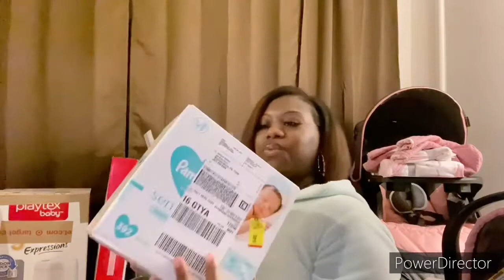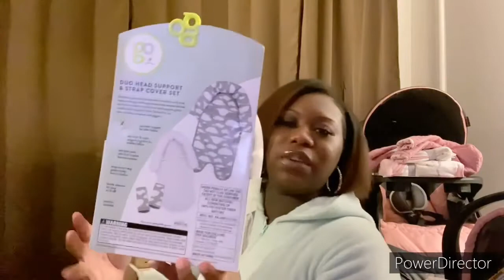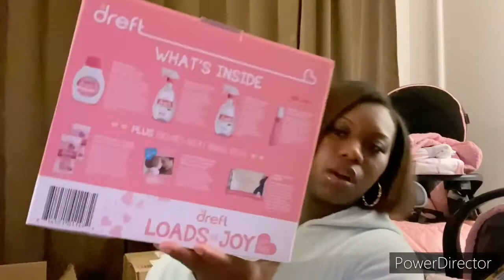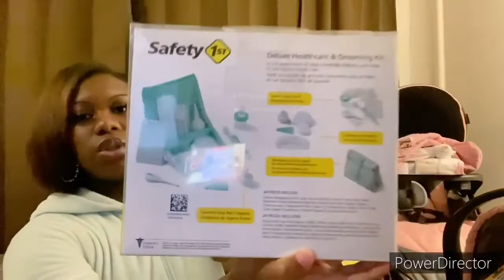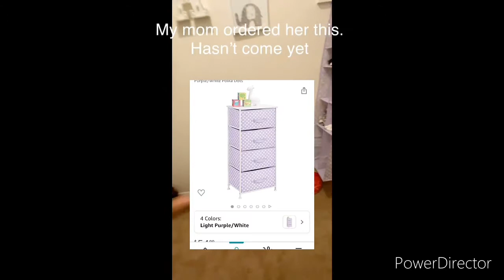Unboxing Baby A’s Gifts🎁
Wish I could’ve had a regular baby shower but COVID got in the way😔 Thanks everyone for all your gifts and to those who have gifts on the way. . We appreciate the love ❤️🥰 7 more weeks 🤗😳